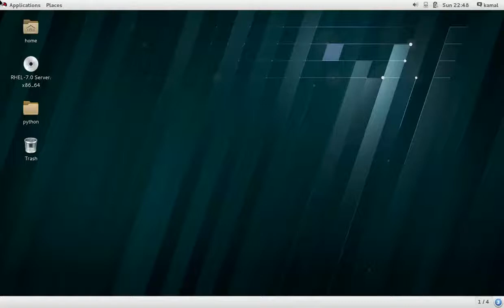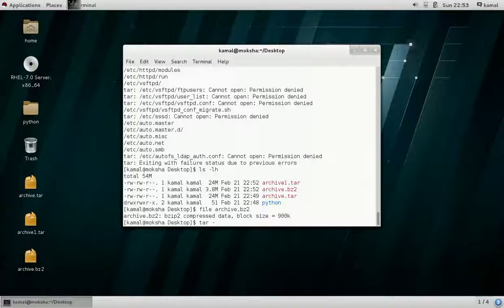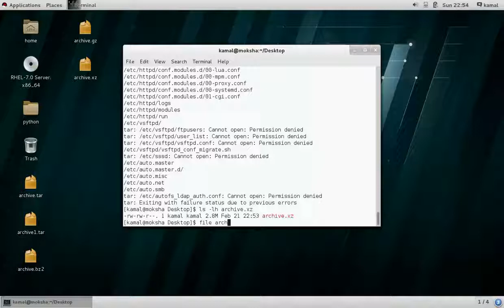How to use tar bzip gzip xz Compression tools in RHEL7 | Linux | RHEL 7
This Vides show about Compression tools in RHEL 7 which includes tar bzip gzip xz